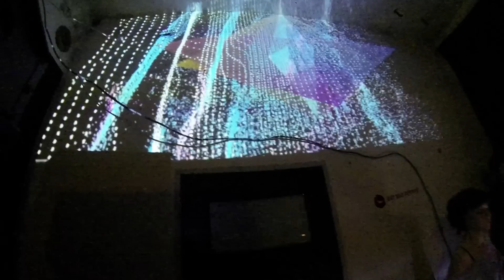Lab-1 KLUBNIGHT X ROOM 306 After movie (03-05-2014)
First public event of ROOM 306 at the old Philips NatLab in collaboration with Lab-1 Klubnight.

DJ's: Heftone, Dubcult, Cees van Balen, Kobuz, Spektral
Visuals by: De Telekid